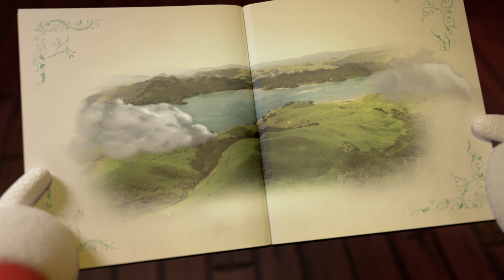Enjoy the Magic of Christmas | Countdown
It's that time of year again… when we all come together to enjoy the magic of Christmas.

Whoever you're with or however you're celebrating, Countdown has everything you need to make it extra special.

Ready to enjoy the Magic of Christmas? We can help with that

Countdown.co.nz/Christmas